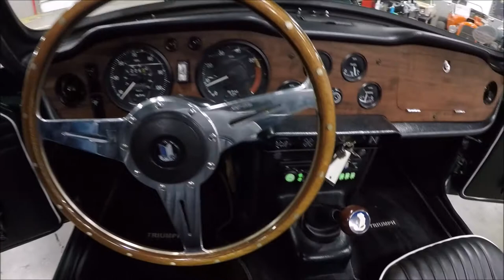GR Auto Gallery: 1968 TRIUMPH TR250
GR Auto Gallery is pleased to present this extremely rare 1968 Triumph TR250. This immaculate vehicle comes in a stunning British racing green paint job complemented by a clean black interior and black convertible top. The convertible top is in exceptional condition and functions as it should. Powering the Triumph is a 2.5 liter 4 cylinder motor mated to a crisp manual transmission. A full restoration is believed to have been completed on the TR250 to including the powertrain. Additionally, the vehicle comes with a booklet full of documents for various work. Features of the TR250 include power front disc brakes, working heat and more. This gorgeous vehicle comes to us from a serious automotive collector. As such it has always been properly maintained and store. So,  If you're in the market for a truly spectacular piece of automotive history, look no further than this Triumph TR250.

The Triumph TR250 was built during the same period as the TR5 for the North American market. Price pressures and tighter emission regulations resulted in twin Zenith-Stromberg carburettors being fitted instead of the TR5's Lucas fuel injection system. Otherwise it is nearly identical.The TR250's engine delivered 111 bhp, 39 bhp less than the TR5 and a  0–60 mph acceleration took 10.6 seconds. The TR250 was also available with the Surrey Top system. In 1968, the TR250 sold in North America for approximately $3,395, with wire wheels a $118 option, overdrive $175, and air conditioning $395.